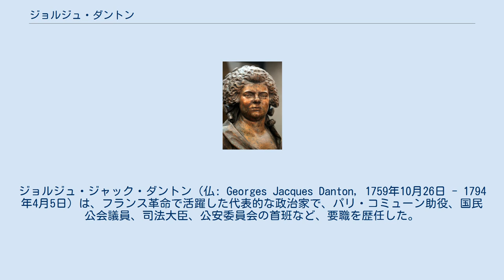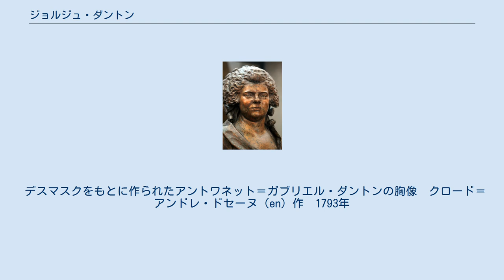ジョルジュ・ダントン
ジョルジュ・ジャック・ダントン（仏: Georges Jacques Danton, 1759年10月26日 - 1794年4月5日）は、フランス革命で活躍した代表的な政治家で、パリ・コミューン助役、国民公会議員、司法大臣、公安委員会の首班など、要職を歴任した。
歴史家ミシュレが革命を体現する人物として高く評価したため、人間味あふれる革命家として有名になった。
 「モンタニャールの三位一体」の1人で、モンターニュ右派のダントン派（寛容派）の首領。
 1759年、フランス王国シャンパーニュ地方アルシ・シュル・オーブ（en）に生まれる。
1780年にパリへ出て法律を学び弁護士となり、この頃結婚して1787年、王室顧問会議付き弁護士になる。
モンテスキューやディドロの著作を愛読したとされる。
 1789年、フランス革命が勃発するとこれに共感して参加。
ジャコバンクラブに加入する。
独特の存在感を発揮して9月にコルドリエ地区の議長に選ばれた。
1790年4月コルドリエ・クラブを創設後、シャン・ド・マルスでの騒動(シャン・ド・マルスの虐殺)に巻き込まれて一時イギリスに亡命した。
1791年末帰国後、パリ・コミューンの第2助役に選ばれた。
1792年、民衆を扇動してテュイルリー宮殿を襲撃させた後（8月10日事件）、急進派で唯一人ジロンド派の内閣に司法大臣として起用される。
 この頃、対外戦争は敗戦続きで、9月2日にヴェルダンでフランス軍が降伏。
周囲が動揺するなか「勇気が、常に勇気が、さらに勇気が必要なのだ」で知られる有名な演説（通称：剛胆演説）で国民を鼓舞した。
しかし責任大臣であった九月虐殺は防げなかった。
 その後、国民公会議員に当選し、国王裁判では処刑に賛成。
革命裁判所や公安委員会の創設にも貢献し、モンターニュ派の指導者としての地位を確立する。
ジロンド派とも接触し、党派抗争を止めようとするものの、説得に失敗して大臣を辞任。
ダントン自身の汚職疑惑と友人の将軍シャルル・フランソワ・デュムーリエ（en）がルイ・フィリップ（"フィリップ・エガリテ"の子）と共にオーストリアへ寝返ったことによって窮地に陥り、公安委員会からも退いた。
 逮捕され沈鬱な表情のダントン。
ジャック・ルイ・ダヴィッドの鉛筆画による肖像（1794年） ジロンド派追放後の1793年以降はダントン派（寛容派）を結成し、恐怖政治の廃止や反革命容疑者の釈放を呼びかけたが、1794年1月にインド会社解散に伴う清算における横領が発覚し（インド会社事件）、ダントン派に属する議員が逮捕されたことで出鼻を挫かれた。
 ギロチン台で「おれの頭をあとで民衆によく見せてやれ。これだけの頭は、滅多にないぞ!」と叫ぶダントンのスケッチ。
ピエール＝アレクサンドル・ウィル（fr）画(推定) 1794年3月、ジャック・ルネ・エベール率いるエベール派の逮捕・処刑ではロベスピエールと協力したものの、1794年4月に、サン＝ジュストの告発で、収賄の容疑でダントンやカミーユ・デムーランらダントン派が逮捕され、粛清された。
 ダントンは裁判で持ち前の雄弁をふるい、判事も無罪に傾きかけたが、弁論を妨害されるなどの圧力がかかり、結局4月5日に死刑の判決を受けた。
ギロチンへの道すがらロベスピエールの家の前を通りかかると「ロベスピエール、次はお前の番だ!」と叫び、最後まで堂々とした態度で処刑された。
享年34。
最後の言葉は「俺の頭を後で民衆によく見せてやれ。これだけの頭は、滅多にないぞ!」であった。
 遺体は同志とともにエランシ墓地（fr）に埋葬されたが、後の道路拡張で墓地が閉鎖されたため、遺骨はカタコンブ・ド・パリに移送されている。
 愛妻家で、出張中に急死した最初の妻アントワネット＝ガブリエル（fr）の亡骸を一週間後に掘り起こし、その時とったデスマスクをもとに胸像を作らせて飾っていた。
 デスマスクをもとに作られたアントワネット＝ガブリエル・ダントンの胸像　クロード＝アンドレ・ドセーヌ（en）作　1793年